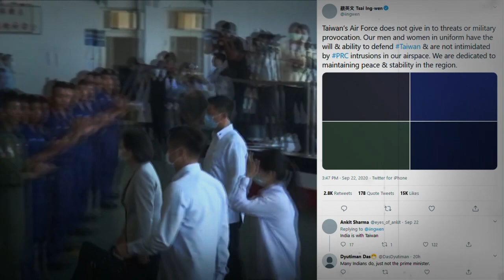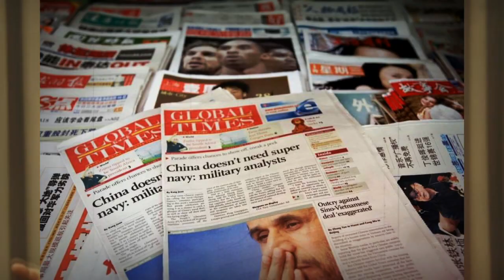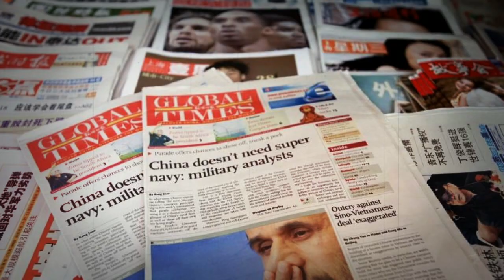ताइवान को तबाह करने पर तुला चीन, अमेरिका को भी दे दी अब तक की सबसे बड़ी धमकी